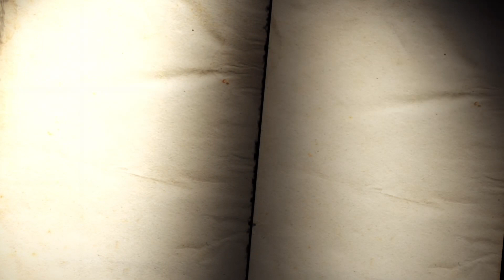ONE PIECE PIRATE WARRIOR 4 DECOUVERTE